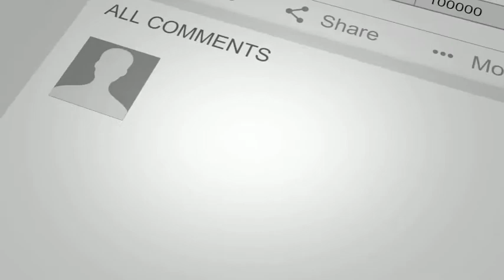Funny Cats Acting Like Humans Compilation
Here are some cats behaving like humans. Watch these funny videos of funny cats acting like humans in this cat videos compilation.